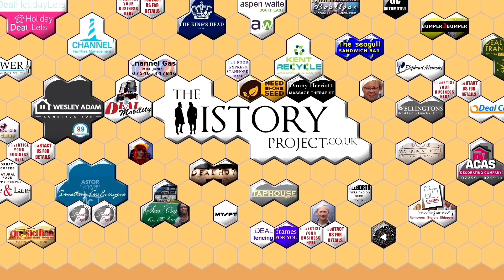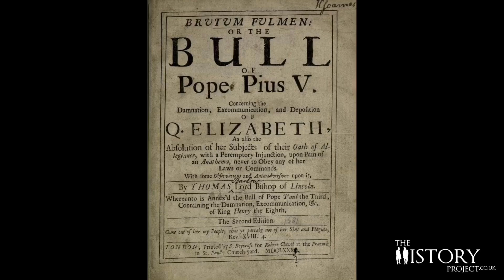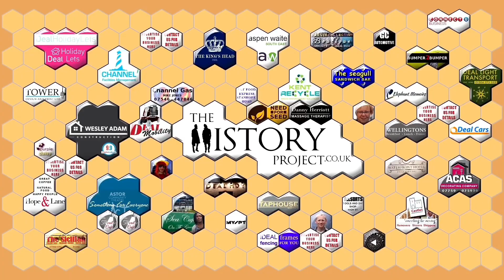The History of England's Privateer Sir Francis Drake and his Daring Raid on Cartagena in Colombia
In this video, we travel back to Tudor times and explore the privateer Sir Francis Drake's daring raid on Cartagena in Colombia.  The raid escalated tensions even further between Spain and England, eventually leading to Spain embarking on a massive ship-building project to invade England.

We visit Schools and Hospitals* and provide FREE history experiences to KIDS. We do this by raising money online.

Please subscribe and share our videos to help us out!!!  and CLICK TO NOTIFICATION BELL TO GET ALERTS OF WHEN WE RELEASE NEW VIDS, JUST A SUBSCRIBE NO LONGER DOES THAT.

If you like reading about history you can see our amazing written articles on our Facebook page (120,000 Followers)

Watch other videos from The History Project